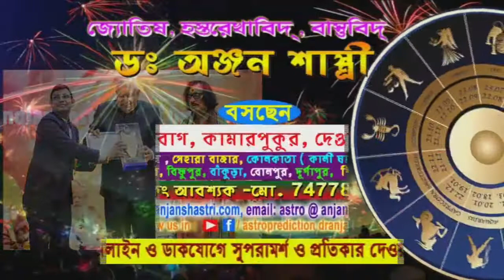পরিযায়ী শ্রমিকদের পাশে পুরশুড়ার তৃণমূল নেতা কিংকর মাইতি